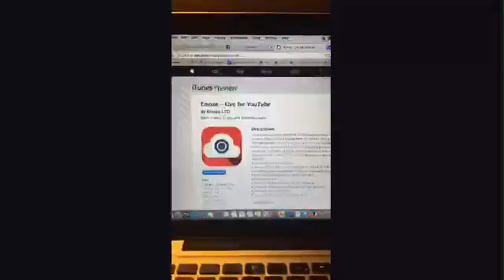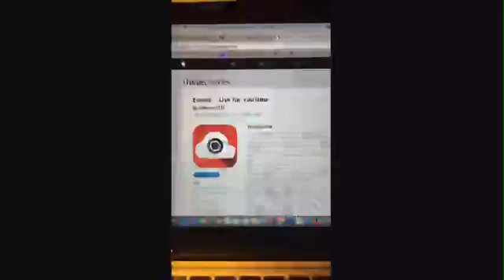Emoze App For YouTube Live Streaming - Live Broadcasting on YouTube!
- Livestreaming on YouTube for the first time!  With Lou Bortone of Be sure to pick up my new book, "Video Marketing Rules"